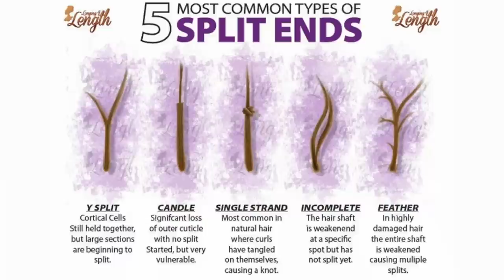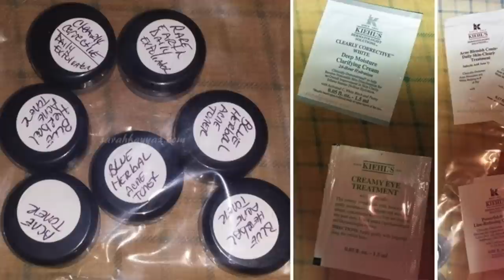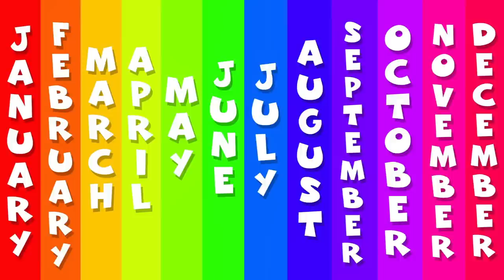11 LIES The Hair Industry Doesn't Want You to Know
Hello my loves! Today I'm debunking 11 hair industry lies so that you can make better decisions about your purchases, save some money, and rock your best hair ever.

OUTFIT DETAILS

FOLLOW FANCY HAIR

WRITE TO ME HERE:

Niki Sky
8171 Yonge Street, Suite 365
Thornhill, ON
L3T 2C6
Canada